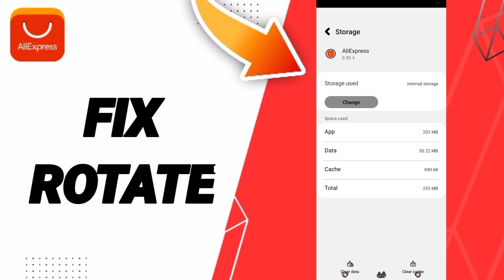How To Fix Rotate On AliExpress App 2024